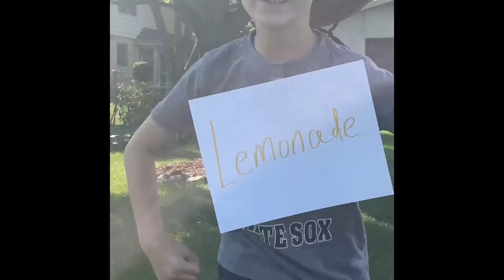When Lemonade is to expensive